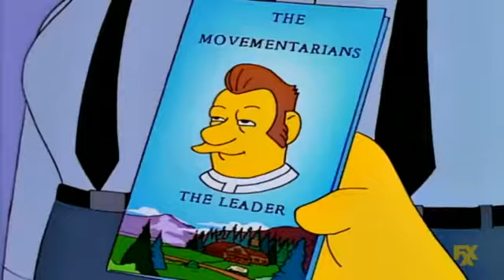Los Simpson en - Culto para robar tontos -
VideoMemes PedaGógicos

Creación original: Matt Groening
Producción: 20th Century Fox
Contexto: Estados Unidos a finales del Siglo XX y comienzos del XXI.
Rescate pedagógico y edición: Maicol Romero